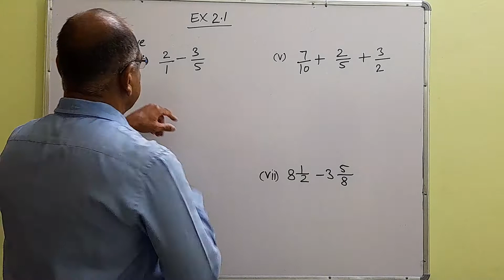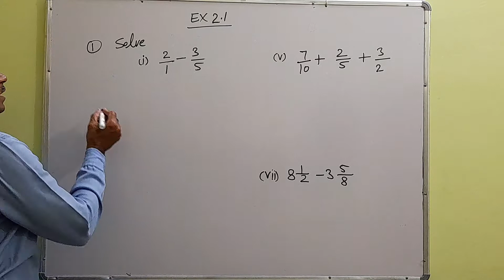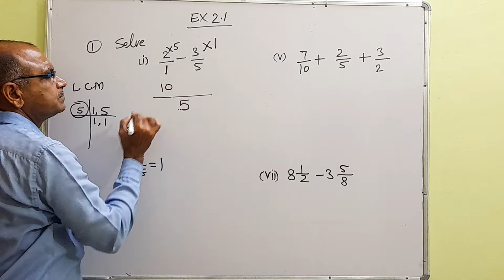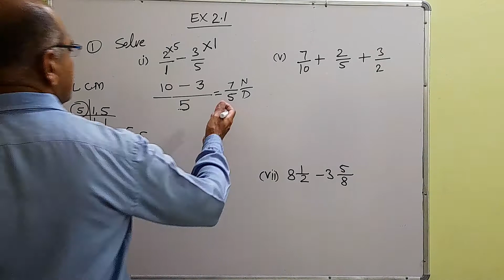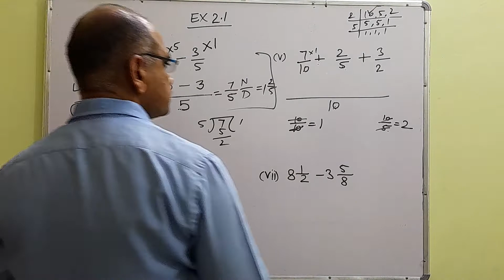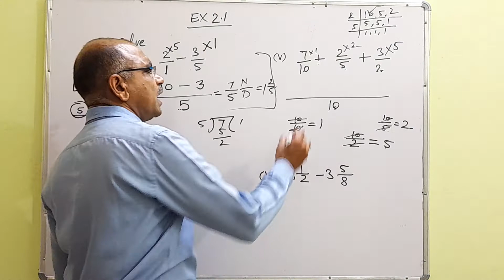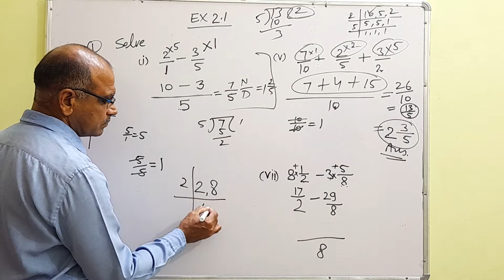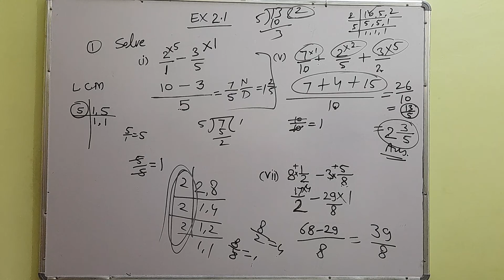maths,class VII, 24/8/20